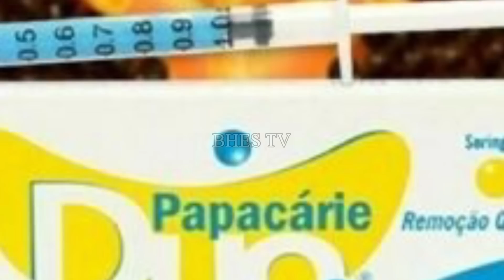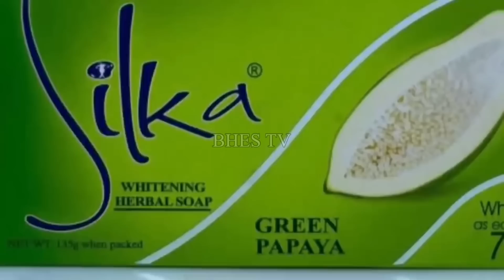PANOORIN !!! GRABE PALA ANG EPEKTO NG DAGTA NG PAPAYA | BHES TV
BAGO KA KUMAIN NG PRUTAS NA PAPAYA , PANOORIN MO MUNA ITO | Bhes tv

Magandang araw mga ka bhestv  marami bang puno NG papaya sa inyong bakuran? Bakit mo ba na pati pala ang dagta ng Bunga nito ay napakaraming pakinabang na di lamang natin alam. At ano ano nga ba ang mga benepisyo sa atin ng halamang papaya .

Related topics;
mutya ng chico
Mutya buhat sa papaya
Bertud sa papaya
Agimat at anting
Mutya ng papaya
Mutya ng kalikasan
Bhes tv mutya
Mga uri ng mutya
Mga bisa ng mutya
Mga kakaibang mutya ng kalikasan
Papaano gamitin ang mutya
Paano mahanap ang mutya
Mutya collection
Mutya stone
Mutya power